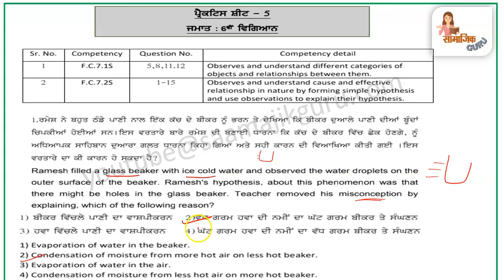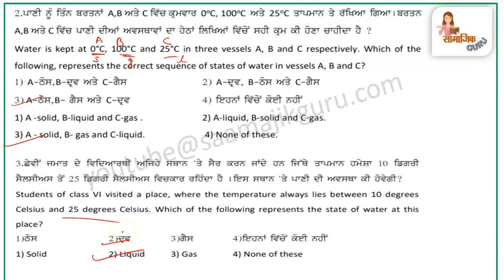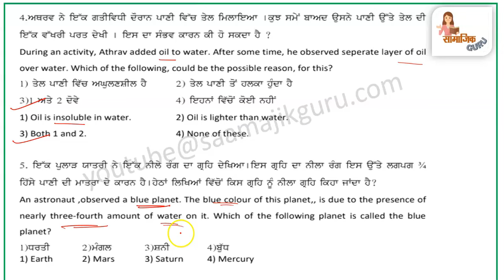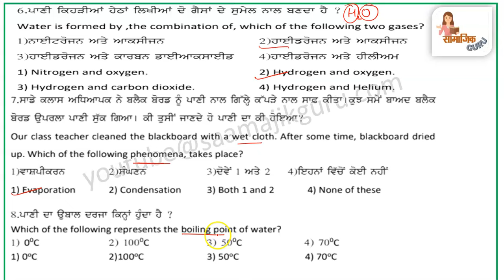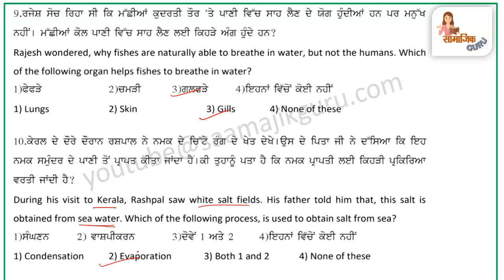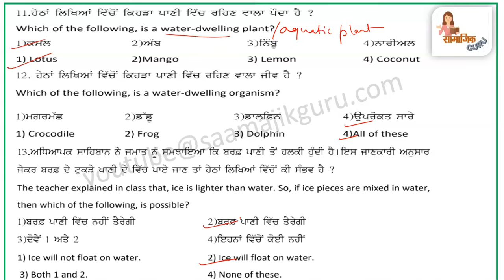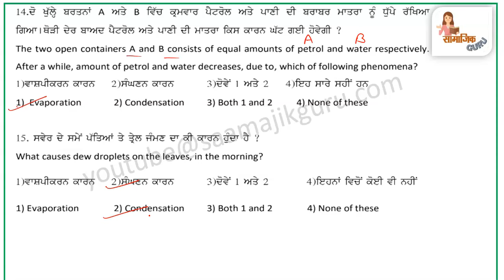pseb competency based paper class 6th science worksheet 5 test 2024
Your query:
pseb competency based paper class 6th,
pseb competency based paper class 6th science,
pseb competency based paper class 6th science worksheet 5,
pseb competency science worksheet solution,
pseb competency worksheet 5 science solved,
pseb class 6 science worksheet,
pseb class 6 science competency worksheet answer,
6th class science competency weekly practice sheet 2024 pseb ,
6th class science weekly practice sheet,
6th class science weekly practice sheet 2024 ,
6th class science weekly practice sheet competency exam 2024 pseb,
6th class science weekly practice sheet pseb,
pseb 6th class science august 2024 weekly practice sheet full solved
pseb 6th class science weekly practice sheet
pseb class 6th science weekly practice sheet full solved
pseb
saamajik guru